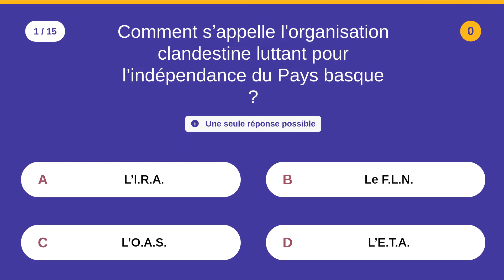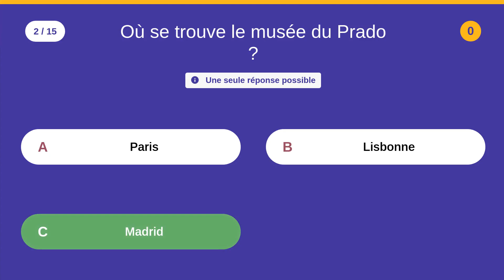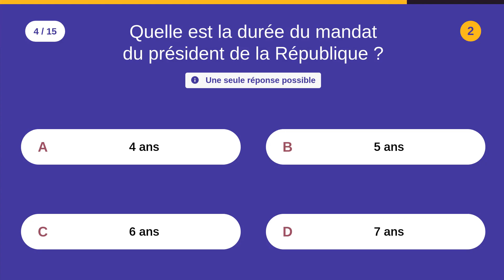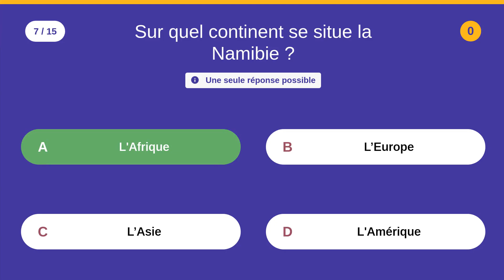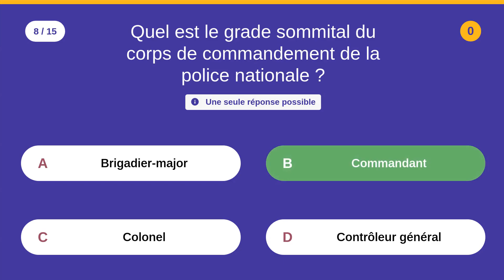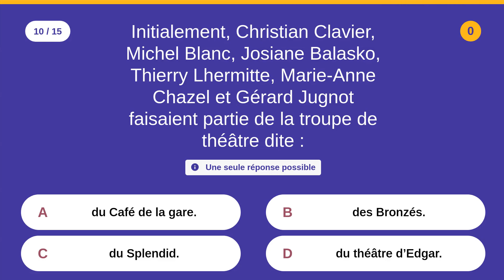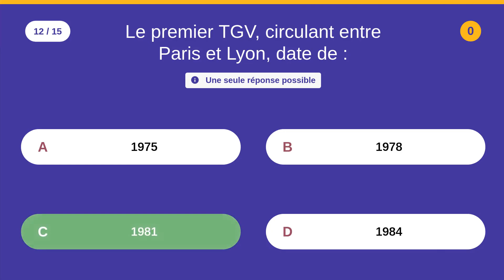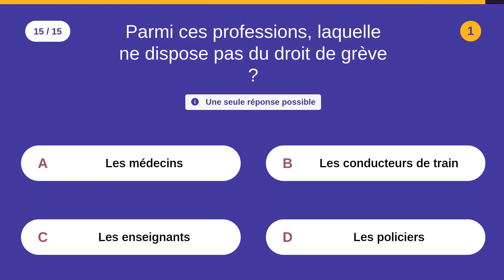Révision (annales) : 18 - Catégorie: C & B - 15 QCM - Difficulté : ⭐⭐